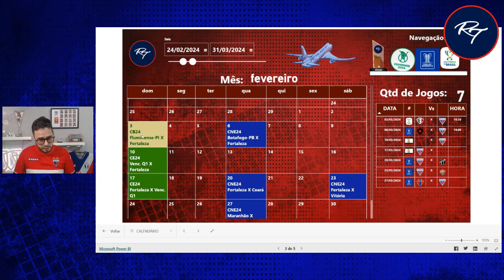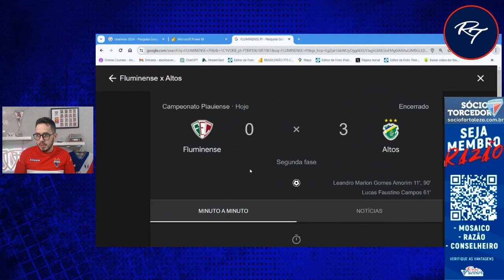TUDO QUE VOCÊ PRECISA SABER DO